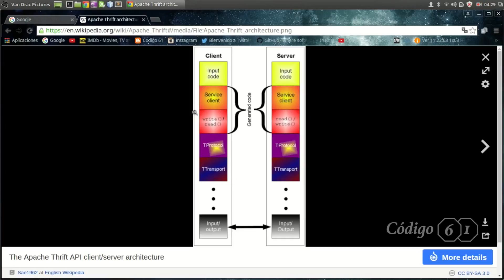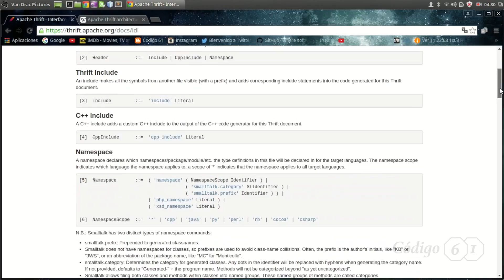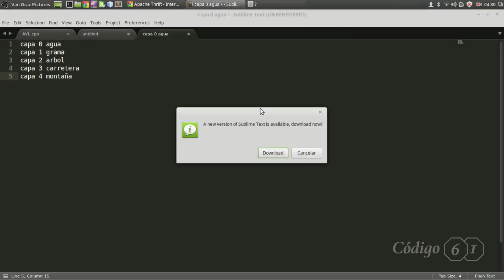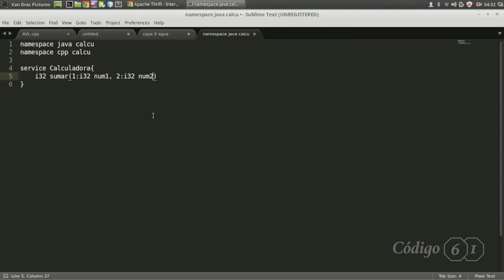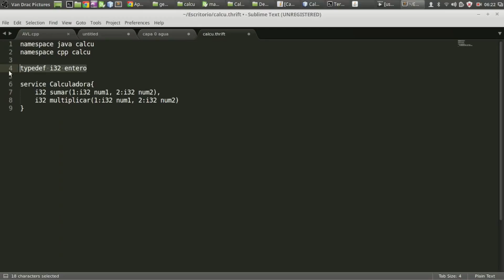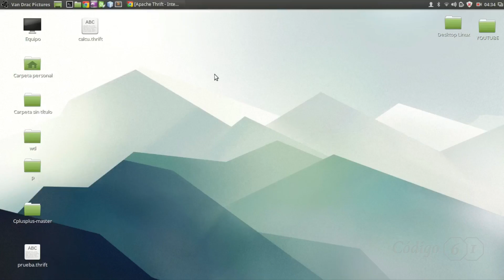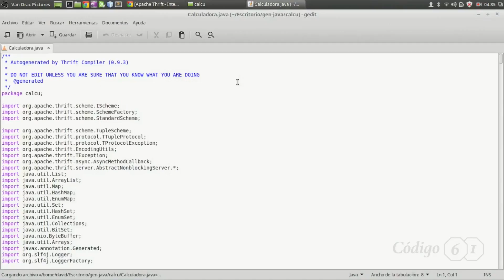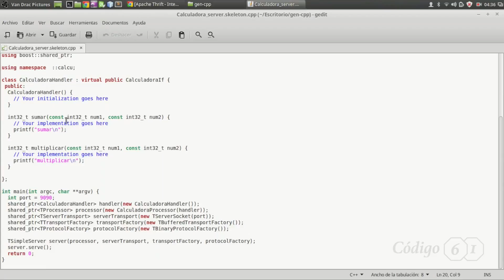Tutorial Apache Thrift | Como generar archivo .thrift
Código del Backup Codigo61-01

Si el Archivo no esta disponible vista y busca el Código del Backup